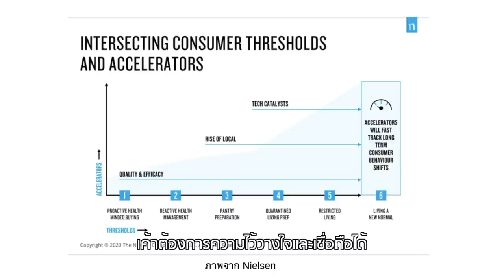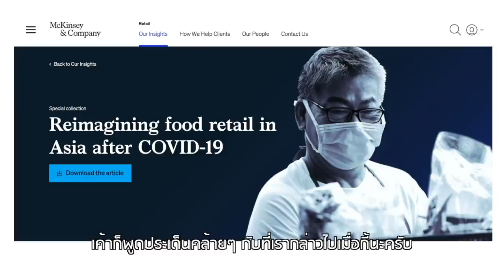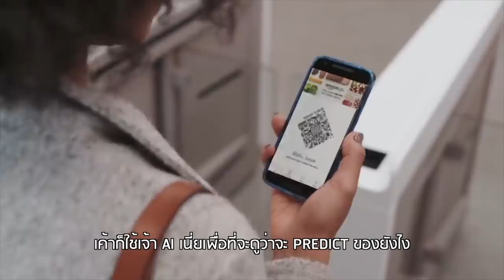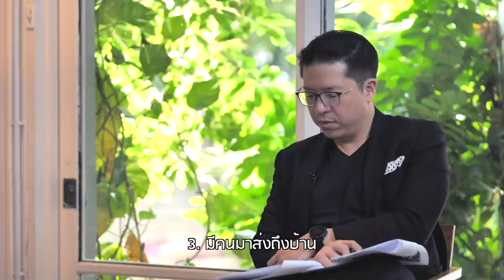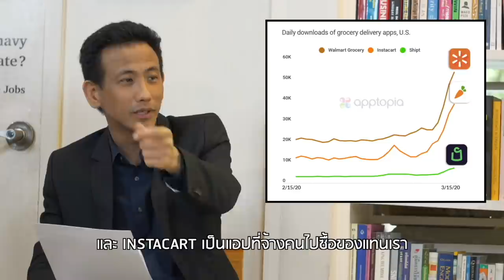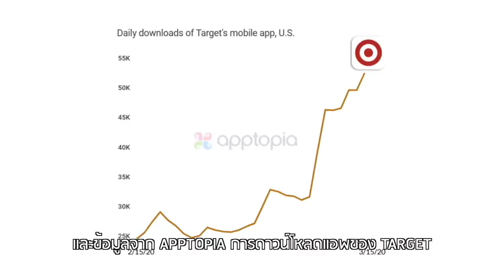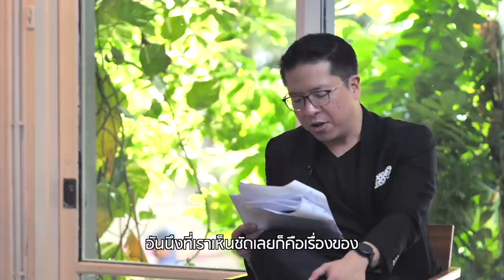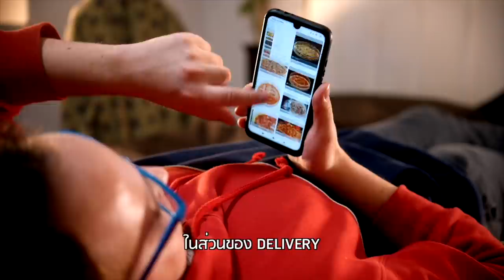เจาะลึกธุรกิจ Retail ที่ไม่มีวันเหมือนเดิมอีกต่อไป | The New World E.P. 1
โลกใหม่หลังวิกฤตจะเป็นอย่างไร?
เพราะเมื่อพฤติกรรมของลูกค้าเปลี่ยนไป
ธุรกิจก็ต้องเปลี่ยน และวิกฤตครั้งนี้
ส่งผลทำให้เกิด New Normal ในระยะยาว
ในมุมของธุรกิจ Retail มีอะไร
ที่จะเปลี่ยนไปบ้างหลังจากนี้
คนทำค้าปลีกจะต้องเตรียมตัวรับมือ
กับการเปลี่ยนแปลงที่จะเกิดขึ้นในอนาคตอย่างไร